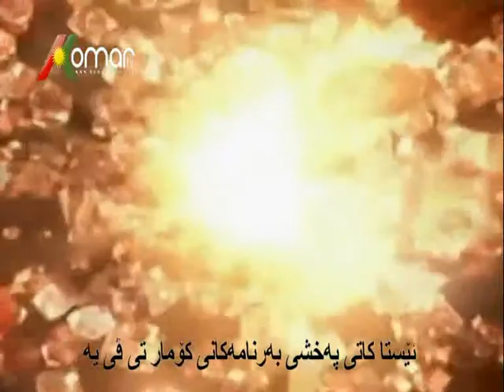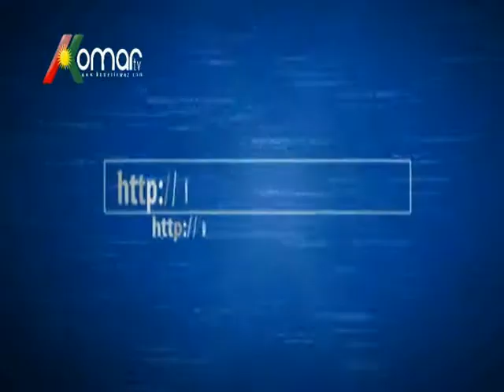Beshi 2 wtuweji Hamed Mokri legel Dr. Tahir Hikmet le bernamey rawuraweji biri neteweyi 26 2 14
Dr. Tahir Hikmet kesayeti siyasi w neteweyi  le bernamey  rawuraweji biri neteweyi 26 2 14